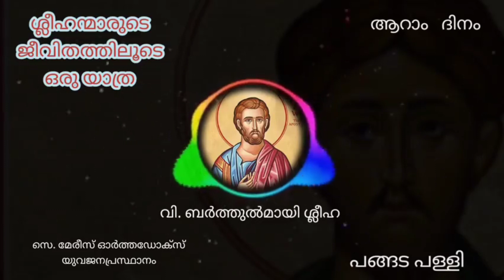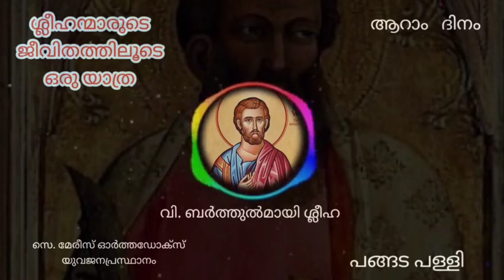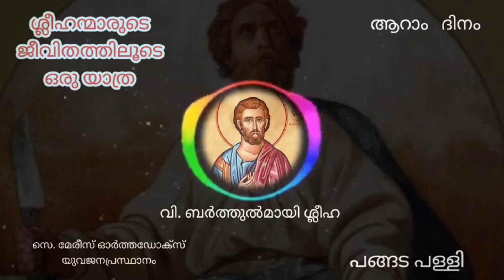Sleeha Nomb | Saint Bartholomew | വി. ബർത്തൊലൊമായി - നഥനയേൽ ശ്ലീഹാ | Apostle Lent | ശ്ലീഹാ നോമ്പ്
ശ്ലീഹാ നോമ്പ് ആറാം ദിവസം
വി. ബർത്തൊലൊമായി- നഥനയേൽ ശ്ലീഹാ

ബർത്തുൽമായി (തുൽ മായിയുടെ പുത്രൻ) ശ്ലീഹായെക്കുറിച്ച് വിശദവിവരങ്ങൾ ഒന്നും തന്നെ സുവിശേഷങ്ങളിൽ നിന്നും ലഭ്യമല്ല. അപ്പോസ് തോലന്മാരുടെ പേരുകൾ പ്രതിപാദിക്കുന്നിടത്തെല്ലാം അദ്ദേഹത്തിന്റെ പേരും ഉൾപ്പെട്ടിട്ടുണ്ട് എന്നു മാത്രം.

ചില വേദപണ്ഡിതന്മാരുടെ അഭിപ്രായത്തിൽ ബർത്തുൽമായി യോഹന്നാന്റെ സുവിശേഷത്തിൽ മാത്രം പ്രത്യക്ഷപ്പെടുന്ന നഥനയേൽ തന്നെയാണ്. ഇതിന്റെ പ്രധാനകാരണങ്ങൾ,

1. അപ്പോസ്തോലന്മാരുടെ പേരുകൾ പ്രസ്താവിക്കുന്നടെത്തെല്ലാം ബർത്തുൽമായിയുടെ പേര് ഫിലിപ്പോസിന്റെ പേരിനോട് ചേർന്നാണ് കൊടുത്തിരിക്കുന്നത്. വി. യോഹന്നാന്റെ സുവിശേഷത്തിൽ ശിഷ്യന്മാരുടെ പേരുകൾ മുഴുവൻ പറയുന്നില്ല.  എങ്കിലും ഫിലിപ്പോസിനെ സംബന്ധിച്ച പ്രതിപാദനത്തോടു ചേർന്ന് വരുന്നടത്ത് നഥനയേലിന്റെ പേരാണ്.

2. യോഹന്നാന്റെ സുവിശേഷത്തിൽ ഏതാനും ചില ശിഷ്യന്മാരുടെ പേരുകൾ പറയുന്നിടത്ത് നഥനയേലിന്റെ പേരും പറയുന്നു. എന്നാൽ ബർത്തുൽമായിയുടെ പേര് അവിടെ കാണുന്നില്ല. ബർത്തുൽമായി തന്നെയാണ് നഥനയേൽ എങ്കിൽ അദ്ദേഹം ഗലിലായിലെ കാനാവിൽ നിന്നുള്ളവനും ഫിലിപ്പോസ് മുഖാന്തിരം ക്രിസ്തുവിലേക്ക് കടന്നു വന്നവനും ആയിരുന്നു.
കാപട്യം ഇല്ലാത്ത സാക്ഷാൽ ഇസ്രായേല്യൻ എന്ന് സാക്ഷ്യം പ്രാപിച്ചവനാണ് നഥനയേൽ. " ബർത്തുൽമായിയുടെ രക്തസാക്ഷിത്വം" എന്ന ഒരു അപ്പോക്രിഫൽ കൃതിയിൽ അദ്ദേഹം ഇൻഡ്യയിൽ സുവിശേഷം അറിയിച്ചു എന്നാണ്. ഈ ഇൻഡ്യ ഇന്നത്തെ ഇൻഡ്യയുടെ വടക്കുഭാഗത്തുള്ള ഏതെങ്കിലും പ്രദേശമാകാനാണ് സാധ്യത .

ഫിലിപ്പോസിന്റെ പ്രവർത്തനങ്ങൾ എന്ന രേഖയിലും ബർത്തുൽ മായിയെക്കുറിച്ച് പ്രതിപാദിക്കുന്നുണ്ട്. ജീവനോടെ തോലുരിക്കപ്പെട്ടതിനു ശേഷം തലകീഴായി ക്രൂശിക്കപ്പെട്ടുവെന്ന് ഒരു പാരമ്പര്യം പറയുമ്പോൾ, മറ്റൊന്നിൽ വാളിന് ഇരയായി എന്നും പറയുന്നു.

Voice : Vinson Varghese
Video Courtesy : Pangada pally, Pampady

🚫 Please Don't Upload this Video To Youtube in any other channel. 🚫